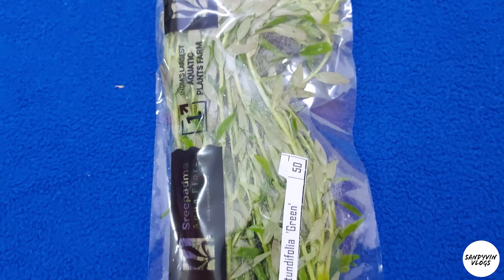Aquarium Plants Unboxing | Before our new Setup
Our 1 X 1 Aquarium needed a new setup it was almost an year without maintenance, without Light, Oxygen,  Plants. We purchased some products and Live plants online this video is unboxing of plants and our aquarium clips before new setup.